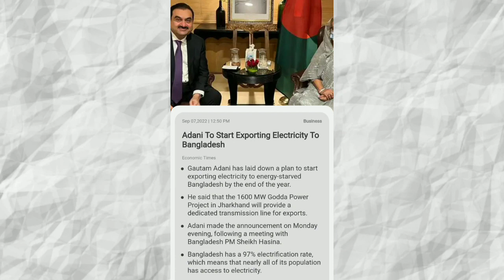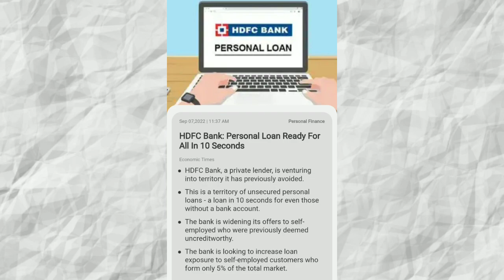Adani export electricity to Bangladesh, IDFC first bank joins ondc network| businessnews 07/09/2022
00:00 Introduction & Channel intro
00:14 Benchmark
00:37 Adani exports electricity to Bangladesh
01:08 Vaibhav jwellers filed DRHP for ipo
01:35 IDFC first bank joins ondc network
02:09 NHAI will collect 1.40 lakh crore rs by toll collection
02:47 HDFC Bank gives personal loan in 10 second
03:24 VI share rises and funding come in company
03:44 Ending intro

__________Subscribe________________________